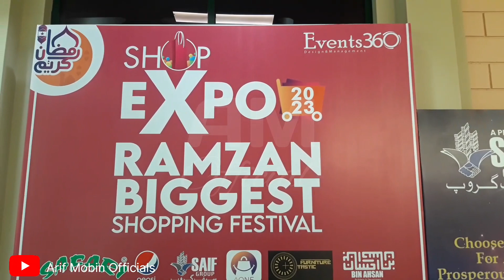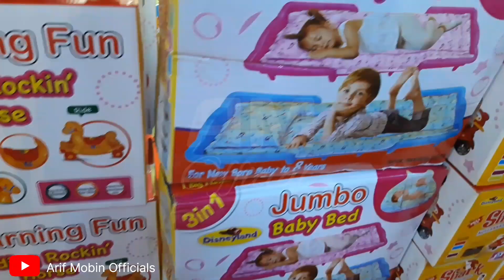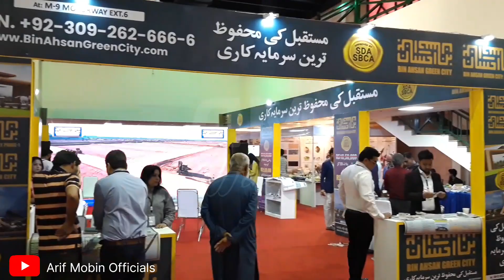Shop Expo 2023 | Biggest Ramzan Shopping Festival |Expo Centre Karachi | Arif Mobin Official